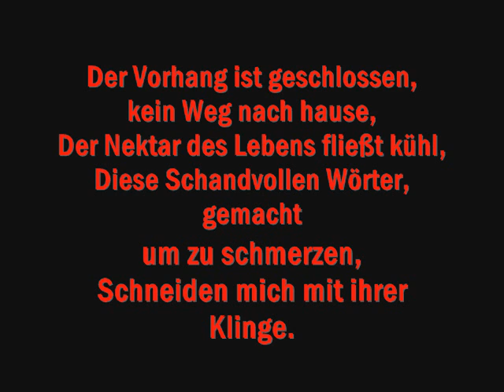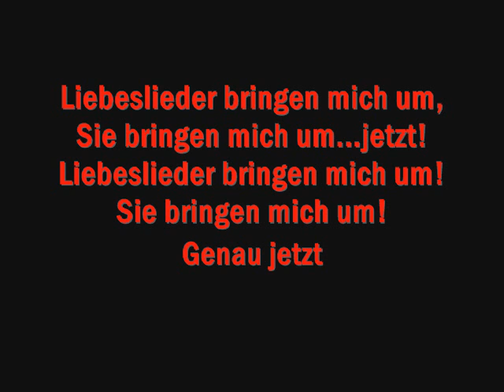cinema bizarre love songs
pics und übersezung